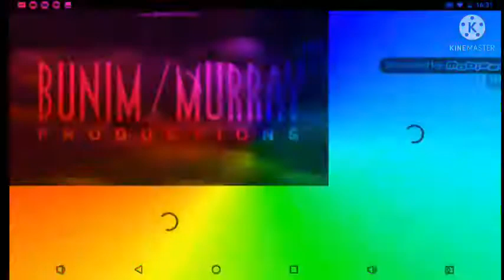the tvokids mr k team Is weird in DMA